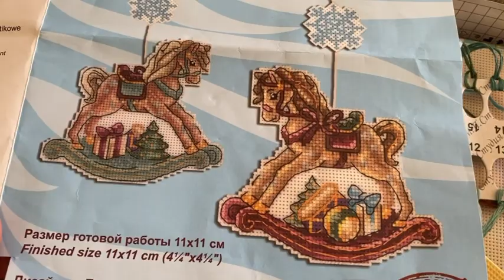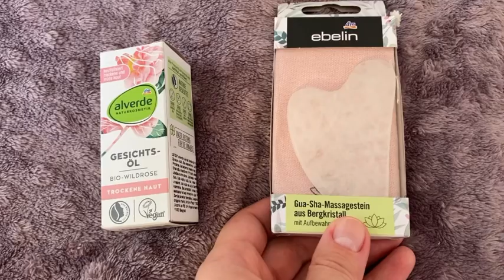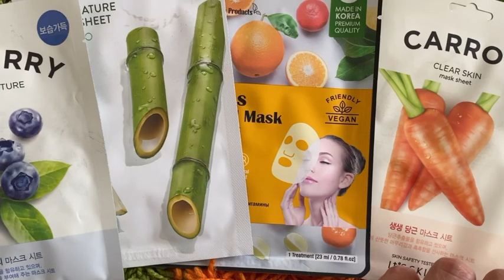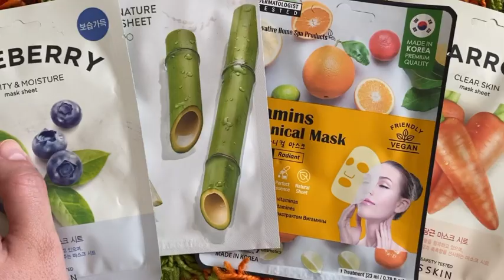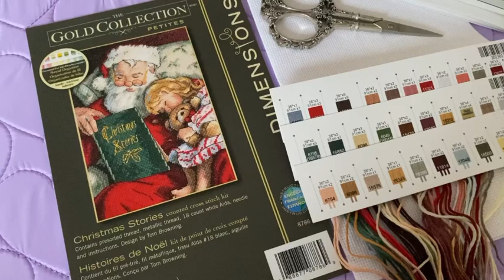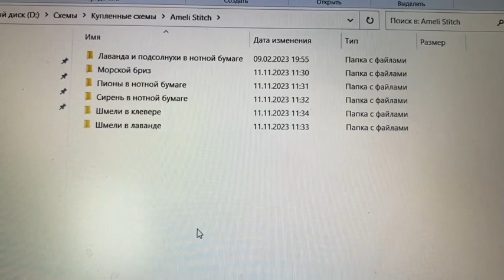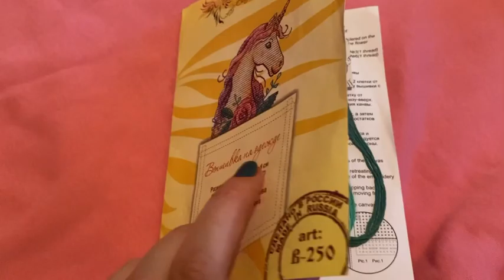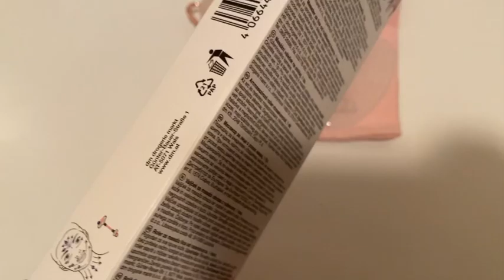150. Выш-микс ноября🍂Вышивка крестом